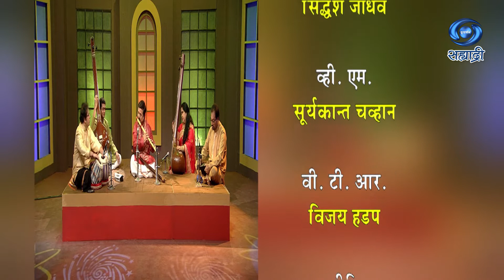National Programme Of Music | Pt Sunil Kant Gupta | Classical Flute | पं सुनील कान्त गुप्ता | Ep 13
सहभागी - पं सुनील कान्त गुप्ता
संगीत का अखिल भारतीय कार्यक्रम
शास्त्रीय गायन
बॉंसुरी वादन
DD Sahyadri
Doordarshan Mumbai
Sahyadri Marathi
Show : ' National Programme Of Music '
Artist : Pt Sunil Kant Gupta
Anchor : अभिलाषा द्विवेदी
शिवानी गुप्ता
Social Media Operator : Saie Sagar Manjrekar
Producer Director : Dr. Ashwini Kumar